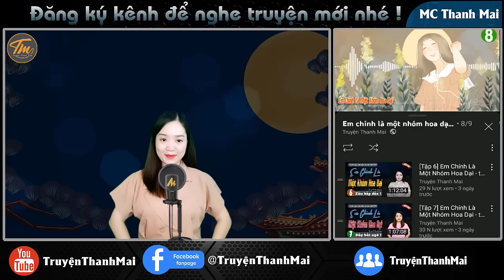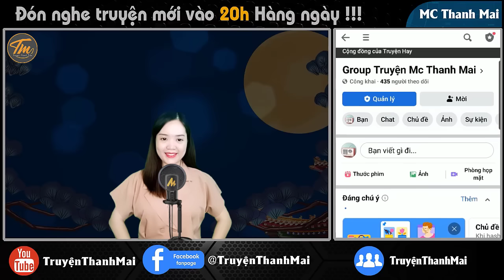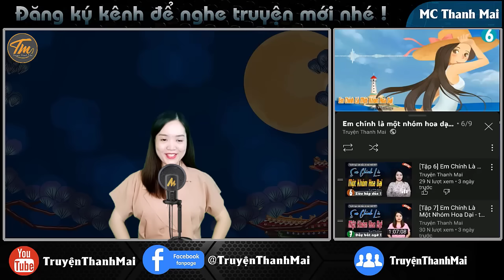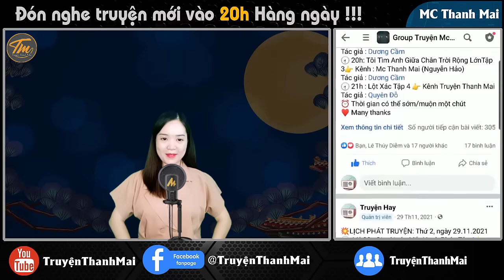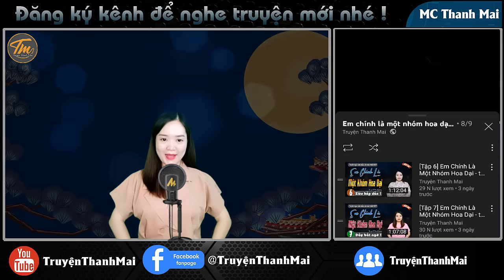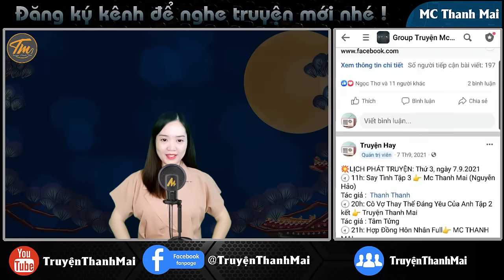Hợp Đồng Làm Vợ Tổng Tài Tập 3 | Truyện ngôn tình: Kể chuyện đêm khuya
Nghi Đình gần đây mắt đã dần yếu đi, cô không còn thấy rõ nữa nhất là vào ban đêm. Nếu như cô không nhanh phẫu thuật thì có thể sẽ mù vĩnh viễn, bây giờ từ trong phòng tắm đi ra đến giường ngủ với cô cũng thật khó khăn.
Ekip sản xuất: Team Mc Thanh Mai
Trưởng nhóm: Đình Vĩ
Diễn đọc: Mc Thanh Mai
Biên tập: Quang Khải
Tác giả : Ngọc Thơ